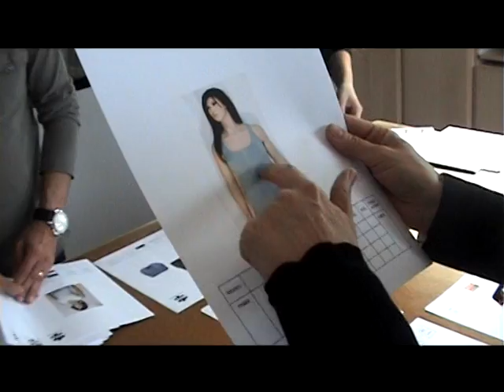kanak empresa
video corporativo kanak